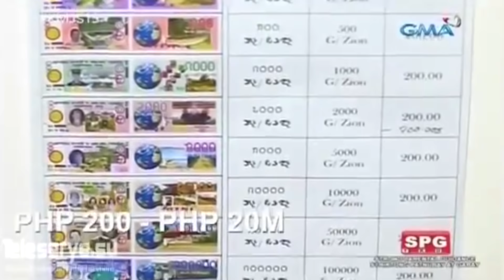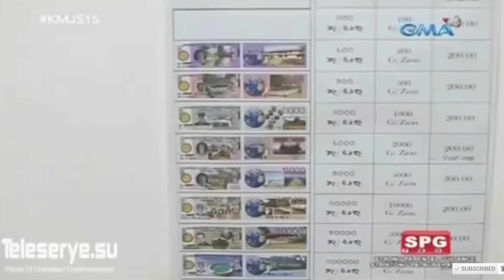MAHARLIKA NATION | ANNOUNCEMENT FOR BANK PAYOUT/DISTRIBUTION PER REGION | KMJS SPECIAL CUT FOR MN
MAHARLIKA NATION | ANNOUNCEMENT FOR BANK PAYOUT/DISTRIBUTION PER REGION | KAPUSO MO JESSICA SOHO SPECIAL CUT FOR MAHARLIKA NATION

| IN FULFILLMENT TO THE LAND OF PROMISE
| "MAHARLIKA" THE NATION ABOVE ALL NATION
| "GOLDEN ZION / G-ZION" OFFICIAL CURRENCY
| MAHARLIKA NATION | UNIVERSAL DIVINE GOVERNMENT
| THE NEW EARTH | THE GREAT WAY TO HEAVEN
| THE GOLDEN NATION OF NEW JERUSALEM
| ISLA BUCAS GRANDE | SOCORRO, SURIGAO DEL NORTE, MAHARLIKA

THIS CHANNEL IS WITH APPROVAL FROM
SIR GLEN ELORICO (DATU "EMMANUEL" MAGSISIBYA) WIZAD BOY FEMANGCO

SPECIAL THANKS TO MAHARLIKA NATION & COUNCILS
HRM (MOMMY) BAE AMALA, DATUs and BABAYLANs

- 40M U$D Gift to all 197 Countries around the World
- Official Reading of the Letter of Instruction